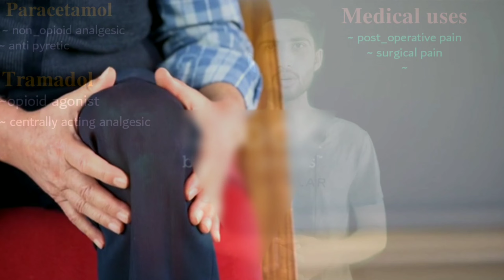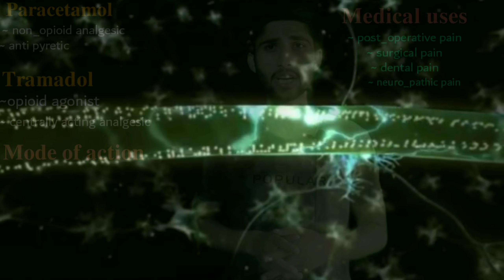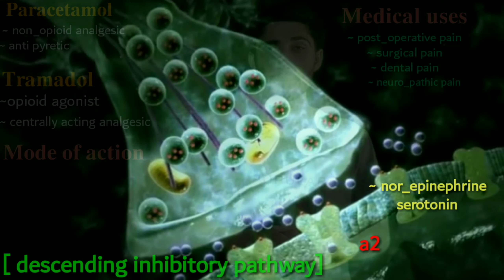tramal plus tablet uses in urdu | tramal plus tablet uses in hindi |tramal plus side effects in urdu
tramal plus tablet uses in urdu
tramal plus side effects in urdu